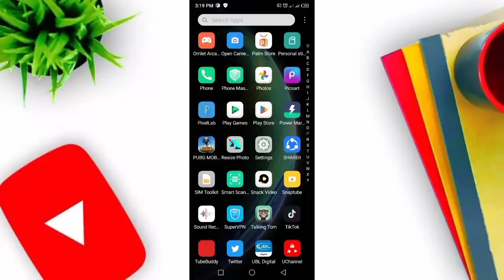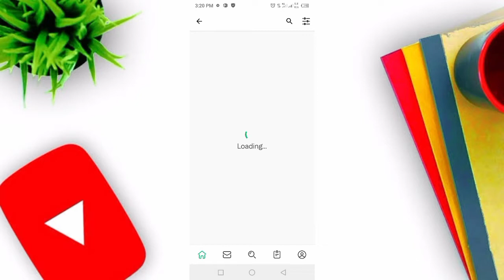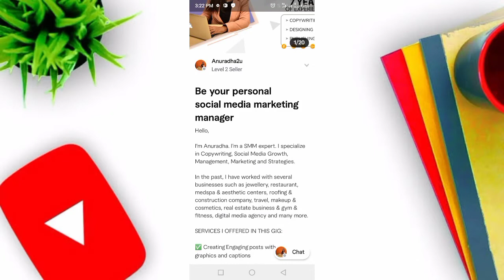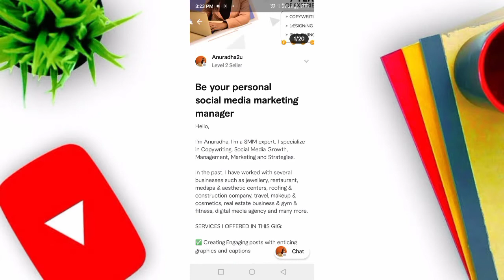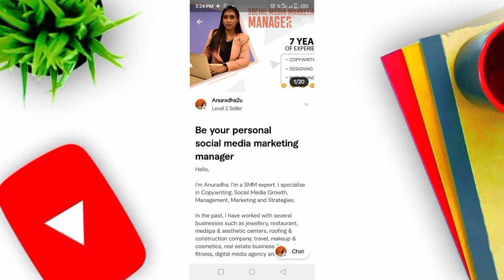Fiverr Post Request Unapproved ? || Adil Pathan